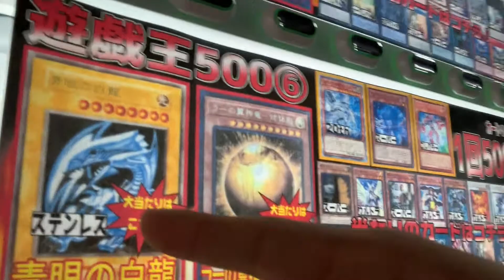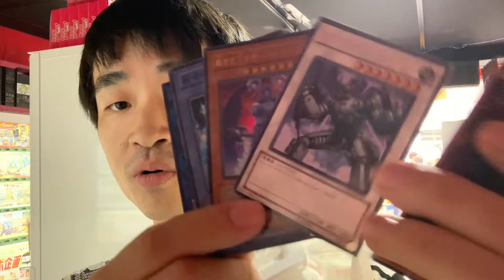【遊戯王・幻のレアカード】ブルーアイズホワイトドラゴンのガチャを引いた！[Yu-Gi-Oh, p]I have drawn the blue eyes white dragon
【幻のレアカード】ブルーアイズホワイトドラゴンのガチャを引いた！必ず当てる！
I have drawn the blue eyes white dragon gacha! Be sure to hit!

Highly rated videos and channel registration give us the power to do our best!
Please do!